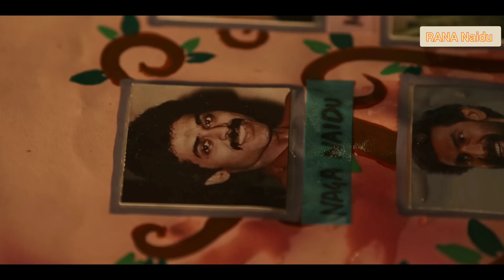RANA NAIDU KAISE HA YA WEB SERIES PTA KARO ISE VIDEO KE SATH | mRsketcH Film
All Movie update this channel
Now review Rana Naidu